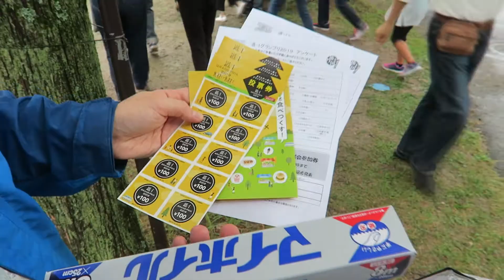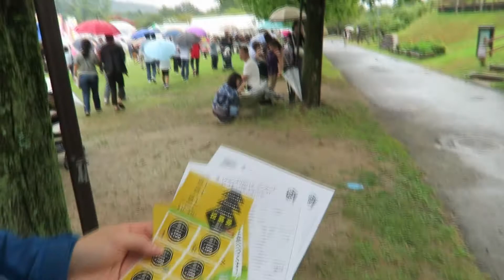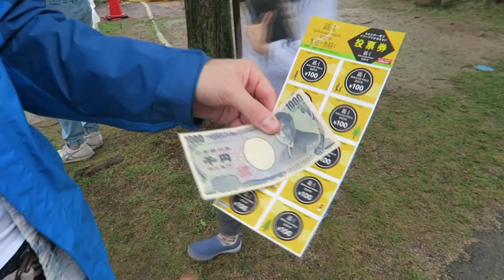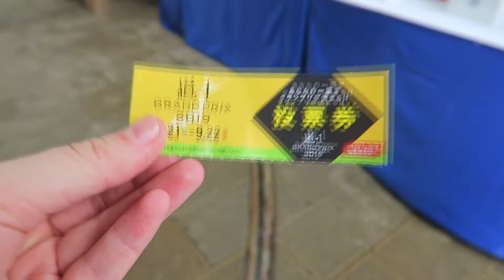Japanese Food Festival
We're at a Japanese food festival called Michi 1 Grand Prix. Local roadside service stations present their best dishes in a taste off competition. We're sampling lots of lovely food